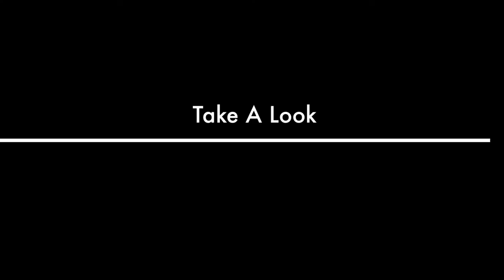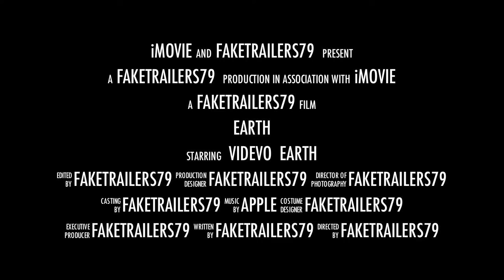Fake Trailers | Earth - A Worldwide Documentary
A mock documentary trailer about the wonders of earth!

[ 0:05 ] "Earth Zoom In" by aRTHUR via
[ 0:10 ] "Underside of Leaf Macro" by Videvo via
[ 0:16 ] "Bug on a Flower Petal" by clarsen via
[ 0:17 ] "Taveta Weaver Close-Up by Freaki via
[ 0:19 ] "Freezing Sunrise" by petertruskinger via
[ 0:25 ] "Becco di Filadonna su Valle" by daduxio via
[ 0:30 ] "Northern Lights 2" by subcity via
[ 0:36 ] "Racehorse Eye Closeup" by Videvo via
[ 0:42 ] "Milky Way Timelapse" by daduxio via
[ 0:43 ] "Fish on the Sea Bottom." by DigitalBob via
[ 0:44 ] "Elephants in the wild" by MohanF via
[ 0:46] "Flooded Church" by subcity via
[ 0:47 ] "Seagulls on the Beach" by daha via
[ 0:46 ] "Spotted Deer" by MohanF via
[ 0:53 ] "Raindrops on Leaf" by Videvo via
[ 0:54 ] "Jellyfish in Tank" by Freaki via
[ 0:56 ] "San Bartolomeo Milky Way" by daduxio via